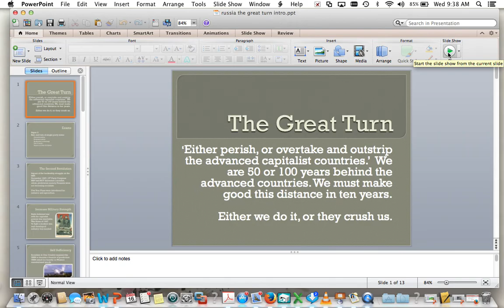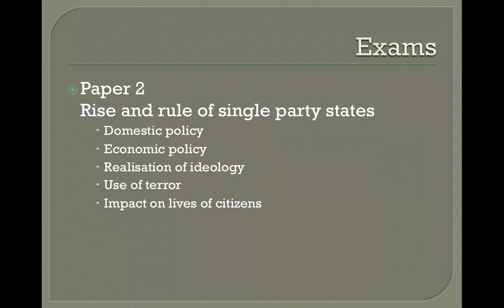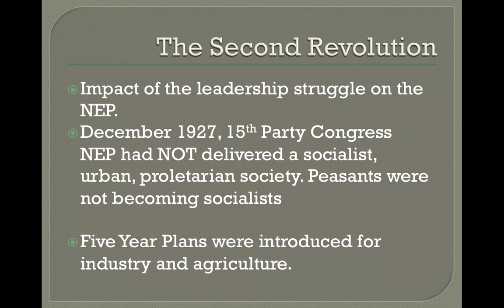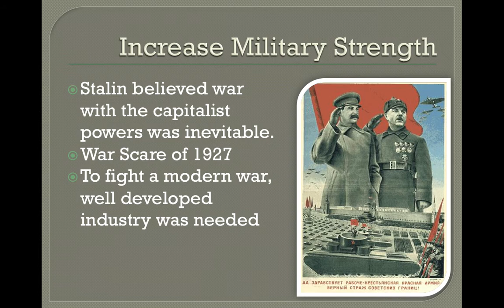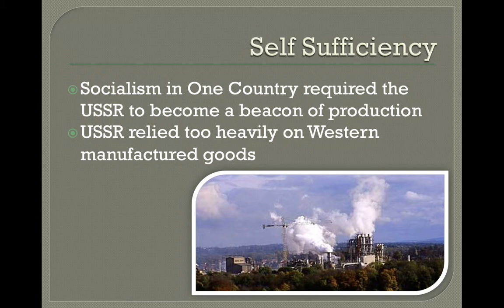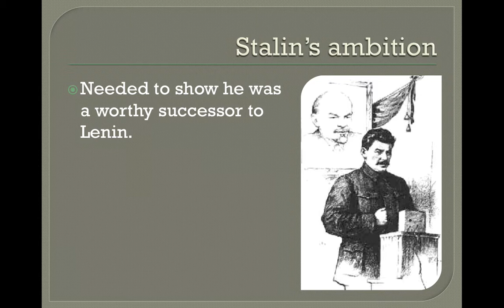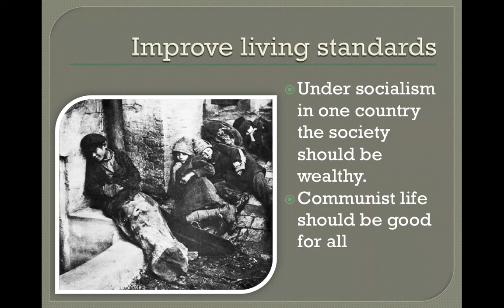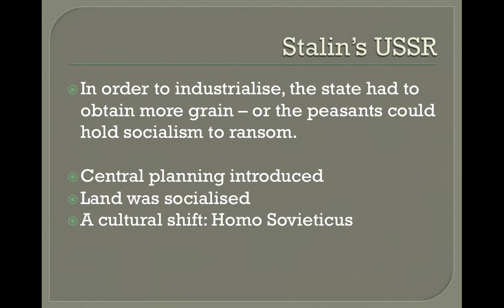IBDP History Audio PPT Stalin The Great Turn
A revision PPT with commentary suitable for IBDP students on Stalin's motives for 'The Great Turn'